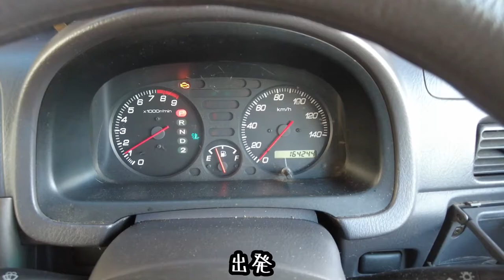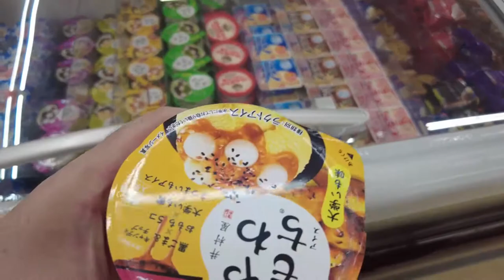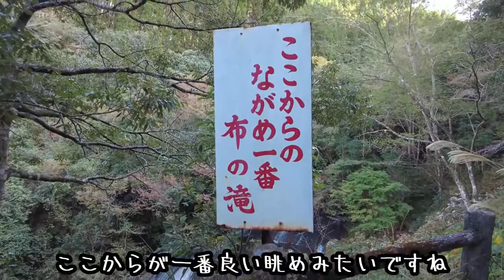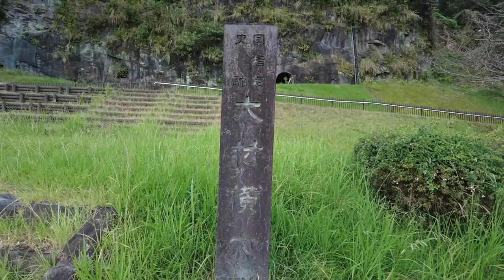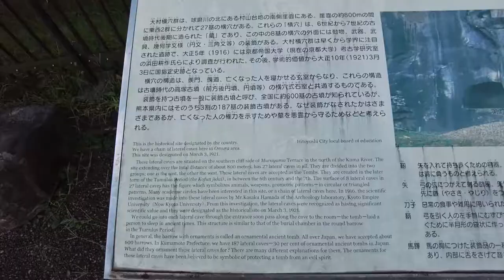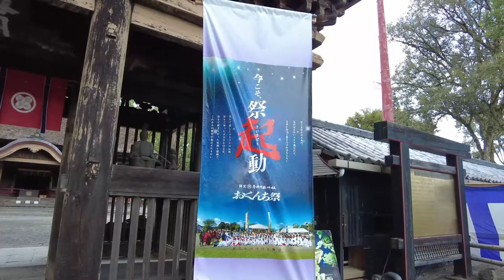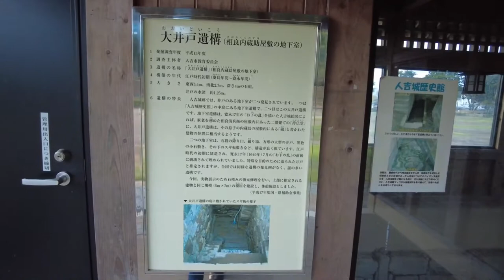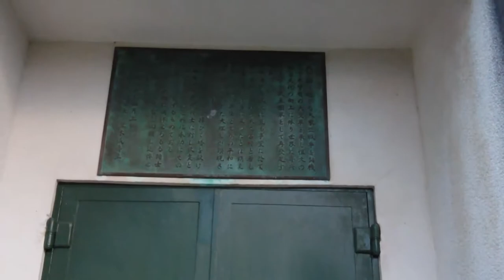貧乏男子が誕生日に熊本県人吉市の旅に5万円の軽バンで行く Hitoyoshi City, Kumamoto Prefecture, Japan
今回訪れたのは熊本県人吉市の布の滝、青井阿蘇神社、大村横穴群、人吉城跡です。